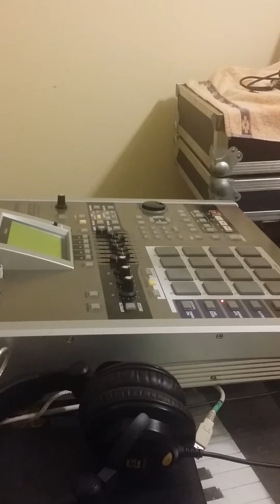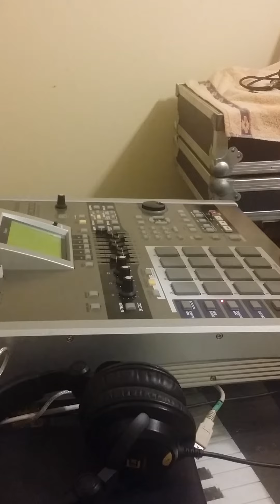Saturday night samples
Hip hop, boom bap, Hateful 8, audioskulls, music, beats, instrumental beats,beats for sale, hip hop instrumentals